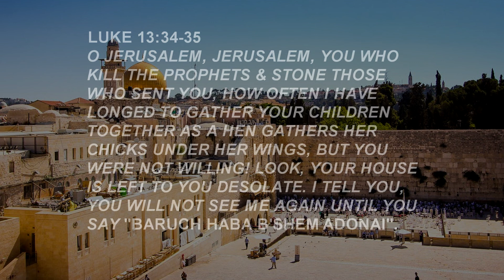baruch haba b'shem adonai - elihana elia ⋆